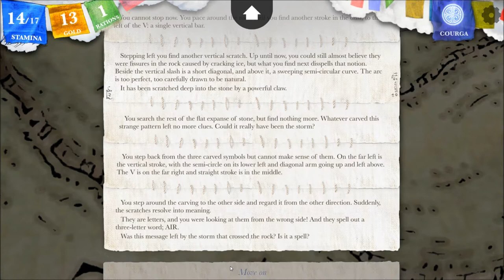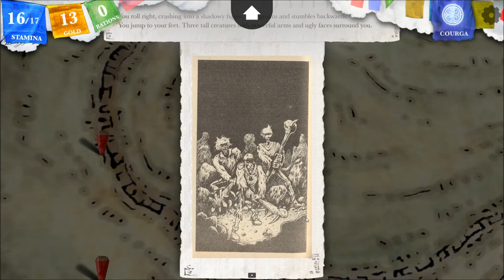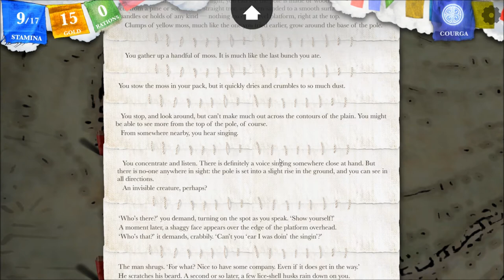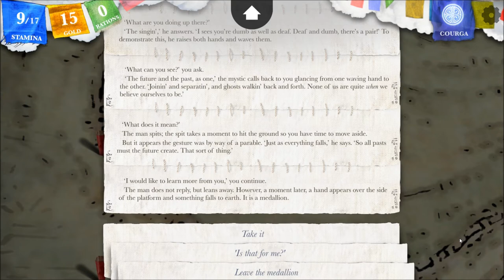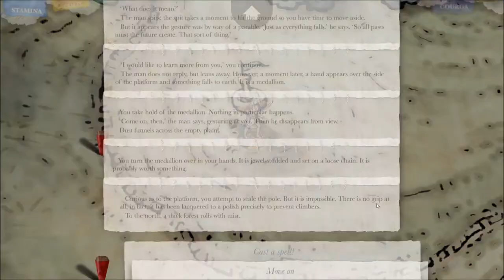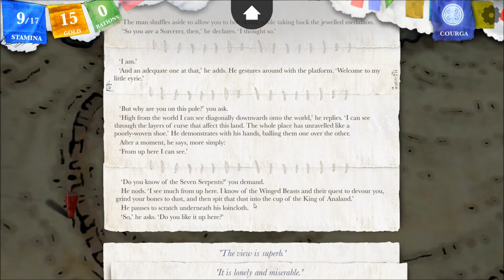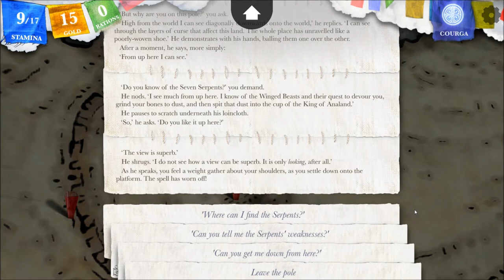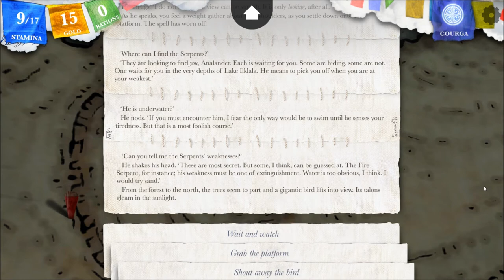Let's Interactively Play Sorcery!, Part 27: The Fire Serpent!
(The Seven Serpents, Part 5) The first of the Seven Serpents! Can we possibly survive? Also featuring the Klattamen, and a strange old man atop a pole.